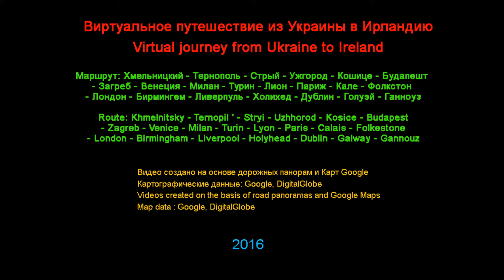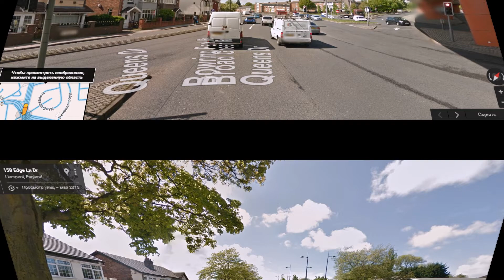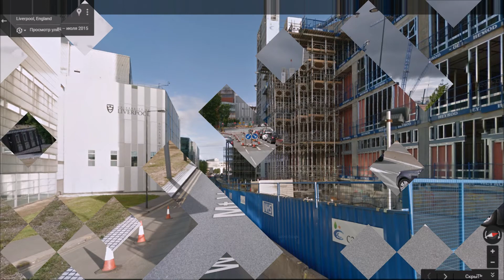Часть 53. Город Ливерпуль. Part 53. City Liverpool.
Субтитры к данному видео  опубликованы по материалам статей из Википедии.

Subtitles for this video posted on the articles from Wikipedia.

ВИРТУАЛЬНОЕ ПУТЕШЕСТВИЕ С УКРАИНЫ В ИРЛАНДИЮ
Часть 53. Город Ливерпуль (Великобритания). Part 53. City Liverpool (United Kingdom)
Это бы Вы увидели, находясь за рулём своего автомобиля, проезжая через город Ливерпуль
СПРАВКА:
Ливерпу́ль, также Ливерпул[2] (англ. Liverpool, МФА: [ˈlɪvəpuːl]) — город в Великобритании в графстве Мерсисайд, порт на северо-западном побережье Англии, в устье реки Мерси.

Население — 441 477 человек (2002 год) — пятый по величине город Великобритании (и третий — в Англии). Население Ливерпульской агломерации превышает 800 000 жителей. На протяжении 2-й половины XX века Ливерпуль имел славу депрессивного города: с 1930-х до начала 2000-х годов его население сократилось почти вдвое[3].

Ливерпуль – город в Великобритании, административный центр графства Мерсисайд. Город расположен на побережье Ирландского моря. Через Ливерпуль протекает река Мерси, которая впадает в Ирландское море в черте города.

Население Ливерпуля составляет 442 тысячи человек, это крупный английский город.

Ливерпуль – родина знаменитой рок-группы «The Beatles». Именно в Ливерпуле знаменитый квартет начал свои выступления.

Кроме этого, Ливерпуль знаменит на весь мир своим крупным речным портом, лошадиными бегами, ну и, конечно же, одним из самых сильных футбольных клубов мира – « Ливерпуль» ( хотя в городе выступает и ещё один довольно сильный футбольный клуб английской Премьер-лиги – «Эвертон»).

Более подробно о городе смотрите здесь!

ПУТЕШЕСТВУЕМ ДОРОГАМИ И ГОРОДАМИ ВЕЛИКОБРИТАНИИ!